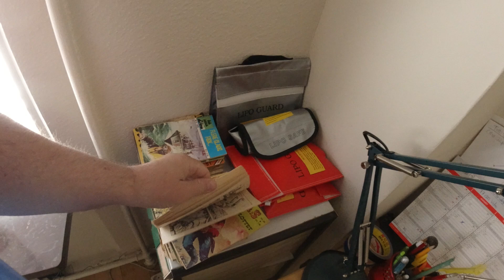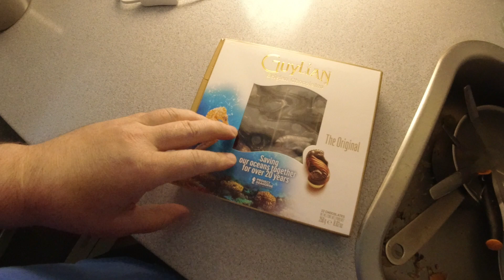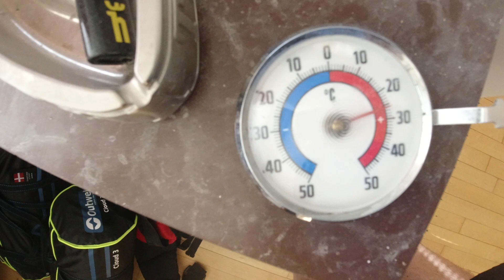MongoTV_7049 - ENGLISH VLOG - Have a Good Sunday - I Got 50 Liter of Cola Light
I think i got enough cheep discount cola light, for this hole september month :-) I just like to relax and watch Netflix, the hole month. But i think, i will fast get bored to do that, but for now i do it.